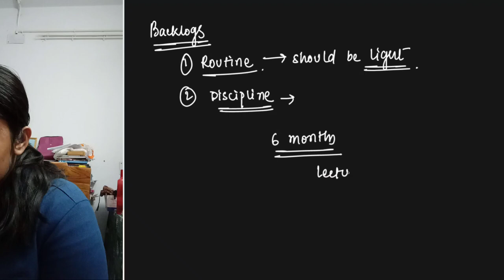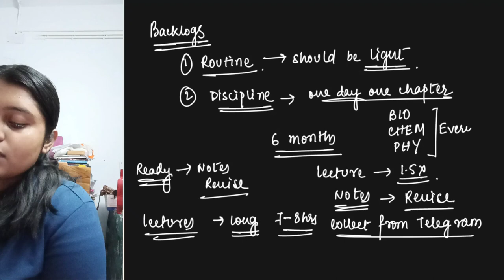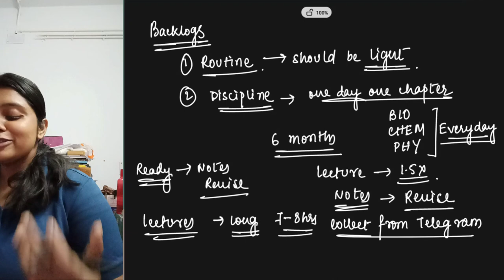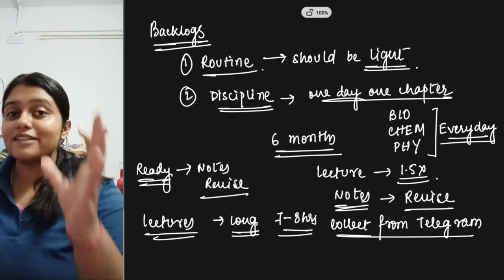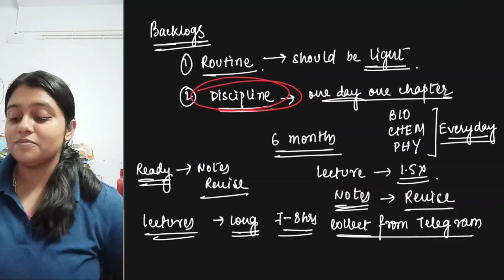Backlog a very big problem | NEET 2024 | CBSE | Ft. Physics Wallah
pdf is available on telegram
Byee !